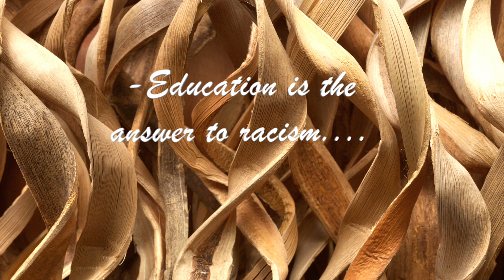Henry Box Brown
Henry "Box" Brown was born, enslaved, on a Virginia plantation in 1815. After his family was sold, Brown committed himself to escaping from bondage. He had himself shipped in a wooden box from Virginia to Philadelphia, where slavery had been abolished. Brown was subsequently the subject of a popular slave narrative, which he adapted into a stage show. The details of his death are unknown.